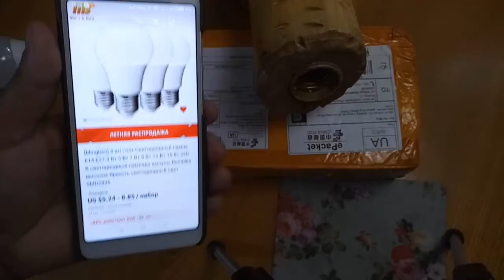Светодиодная LED лампа E27 Bombilla. Жизнь заставляет экономить.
💎Возвращай часть денег с покупок, регистрируйся в ePN

💎 Мой канал подключен к партнёрской сети AIR. Это лучшая партнёрка с отличной тех. поддержкой, которая меня никогда не подводила.